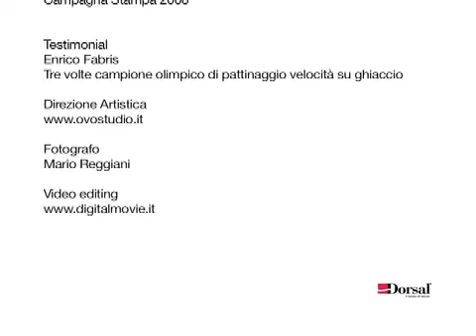Enrico Fabris - backstage video Dorsal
Backstage video del servizio fotografico per la realizzazione della campagna pubblicitaria Dorsal 2008. Testimonial Enrico Fabris campione olimpico 2006 di pattinaggio velocità su ghiacchio.